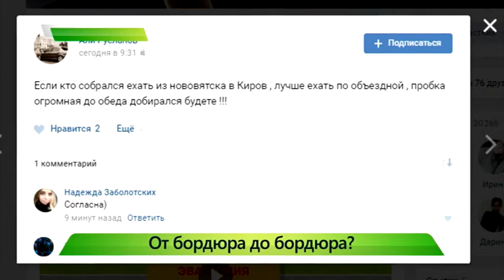Снег всё так же плохо убирают. 20.12.2017. ИК "Город"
Сплошные транспортный заторы, особенно в часы пик, аварии, травмы и редкие колонны снегоуборочной техники. На призыв главы администрации — приступать к полномасштабным работам по борьбе с последствиями снегопадов, даже спустя 3 дня, похоже, никто не отреагировал